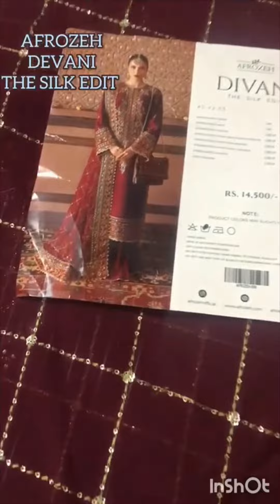DEVANI SILK EDIT BY AFROZEH AS V-2 05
AS V-2 05